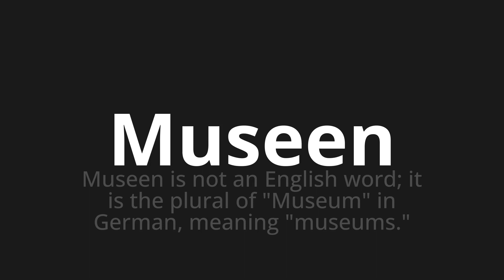How to pronounce Museen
Master the Pronunciation of 'Museen which Means museums' - which means : Museums is not to English Word;It is the plural of "Museum" in German, Meaning "Museums." 📝 with @PronunciationGerman 🎓🗣️ - [Your Guide to German]

Learn to pronounce 'Museen' perfectly in German with our easy and engaging tutorial by @PronunciationGerman! 📖📽️ In this comprehensive video, we provide you with native speaker examples 🗣️👂 and phonetic breakdowns 🎵 to ensure you get the pronunciation just right.

How to say Museums in German